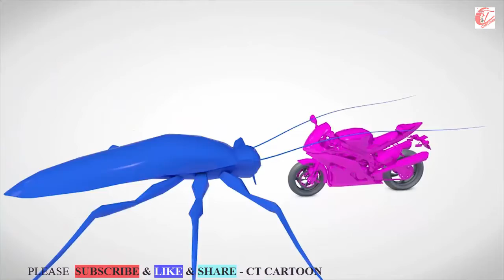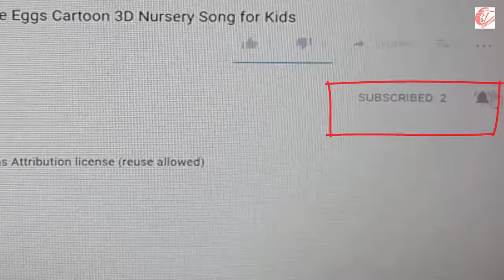Learn color part 21 w surprise eggs and cockroach with motorcycle for kids and children ct cartoon